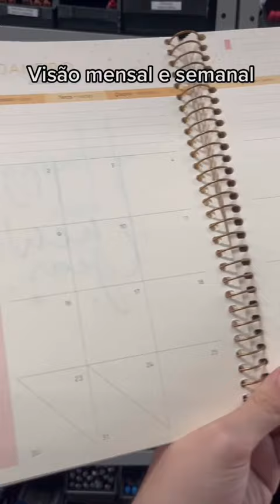É de OURO?